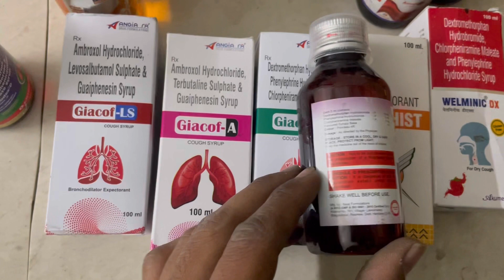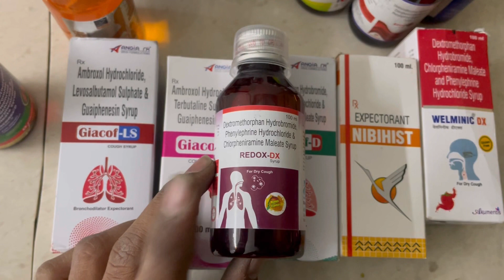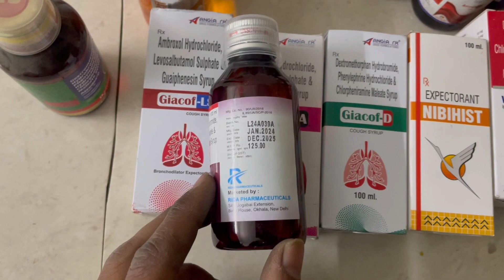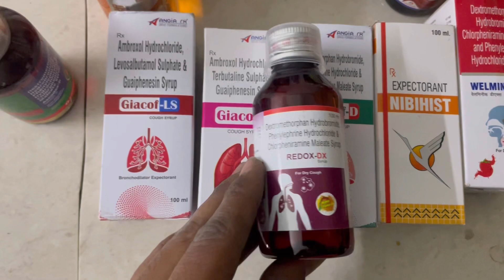Rabedrox Syrup की सम्पूर्ण जानकारी |सूखी खांसी,सर्दी,बंद नाक एवं एलर्जी के लक्षणों से दे राहत🔥💊🩺